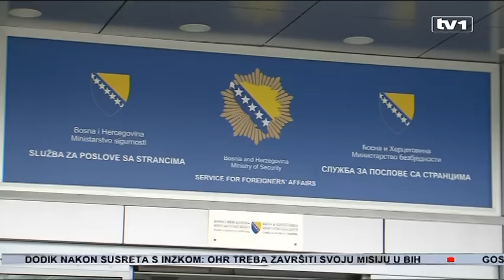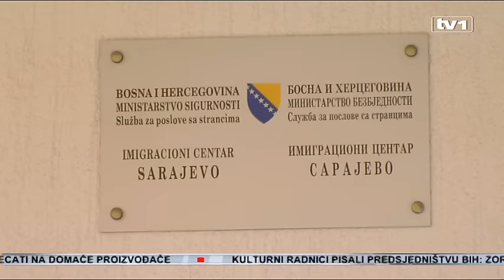Dnevnik u 17 - 18.2.2016.